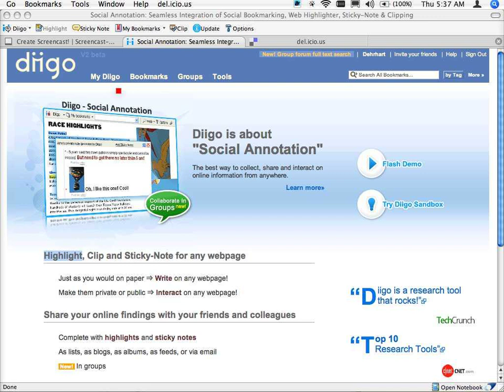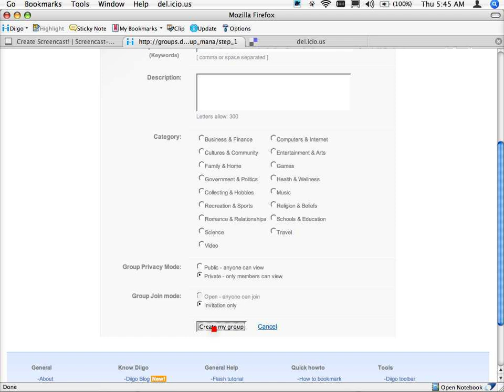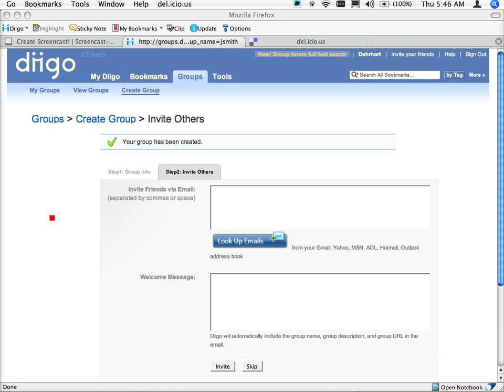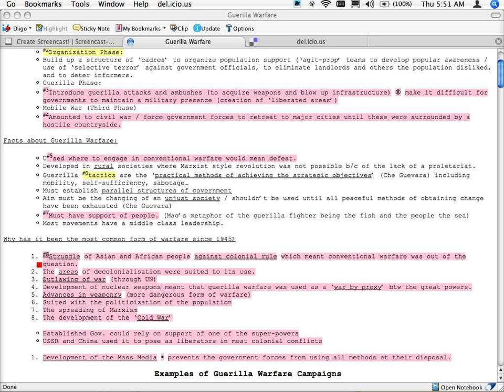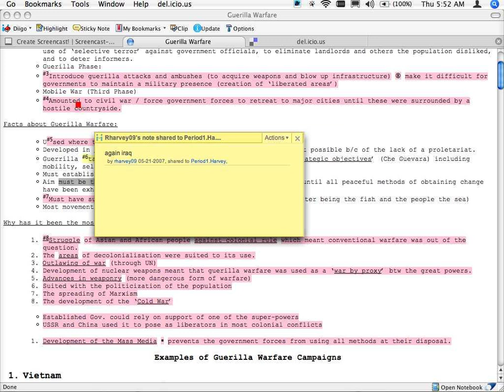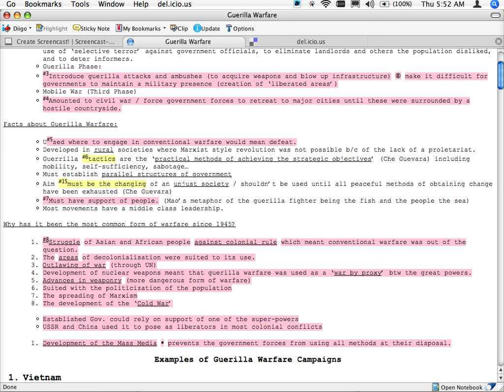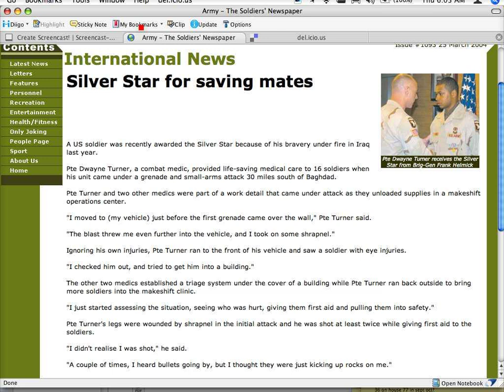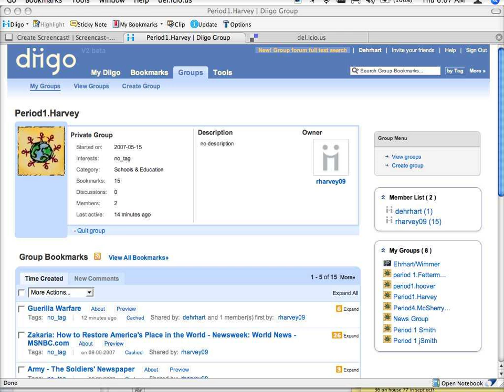Diigo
Diigo is a social bookmarking web 2.0 tool the allows users to highlight, annotate, and share online articles. It's a great collaboration tool fro research.